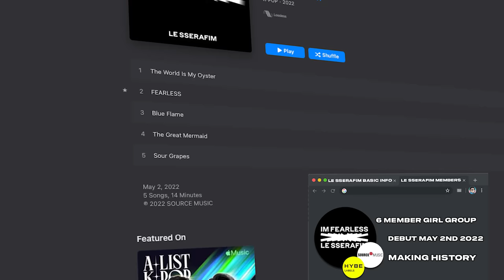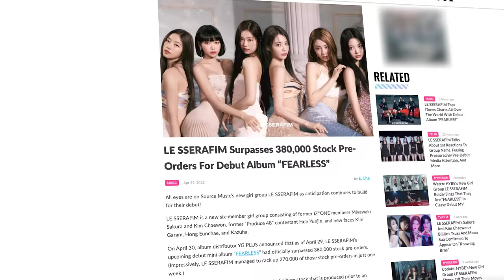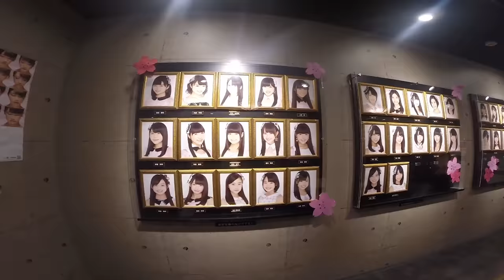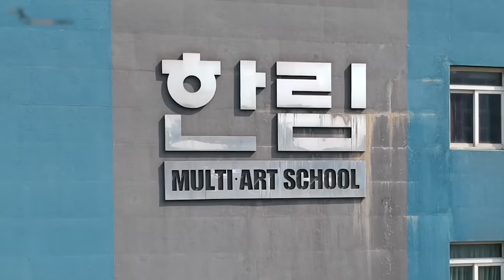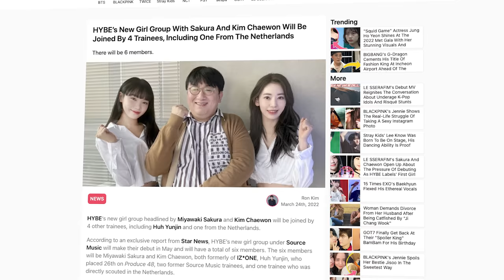This Is How LE SSERAFIM Was Formed - Guide to LE SSERAFIM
Timestamps:
0:00 Intro
0:33 Basic Group Info
1:40 Sakura Info
4:32 Chaewon Info
5:39 Yunjin Info
6:59 Kazuha Info
8:15 Garam Info
9:01 Eunchae Info